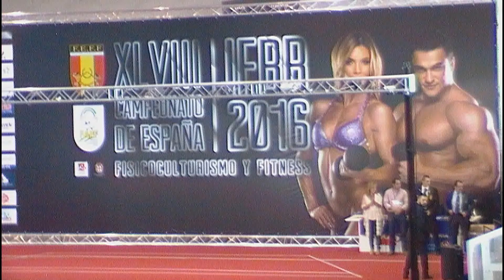CAMPEONATO DE ESPAÑA 2016 ALMERIA (FOTOS)